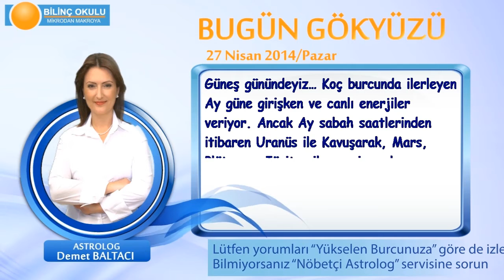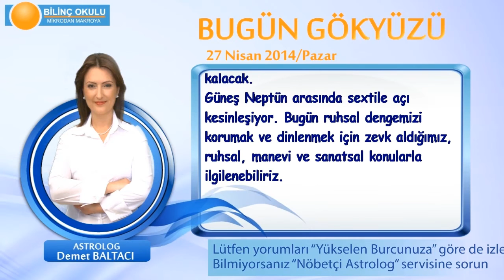İKİZLER Burcu, GÜNLÜK Astroloji Yorumu,27 NİSAN 2014, Astrolog DEMET BALTACI Bilinç Okulu